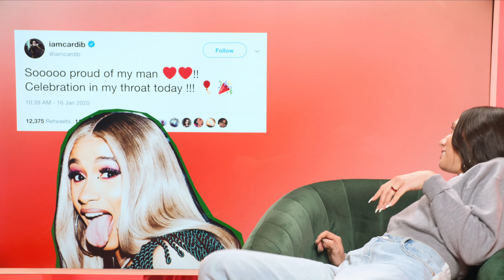This week's Celebrity Cringe: Selena, Cardi B & Offset, Bella Thorne, Elon Musk & more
Watch Tefi live weekdays at 12:30pm ET.